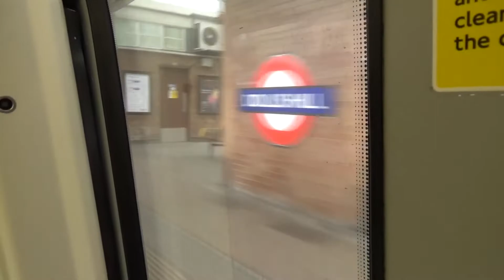Journey on the Jubilee Line from Wembley Park to West Hampstead